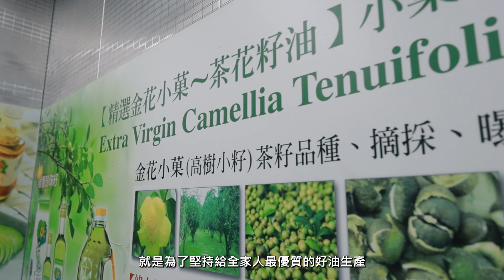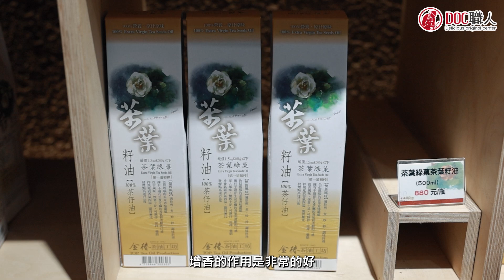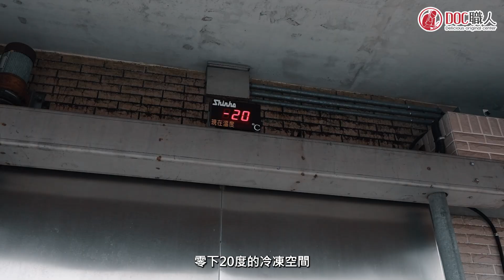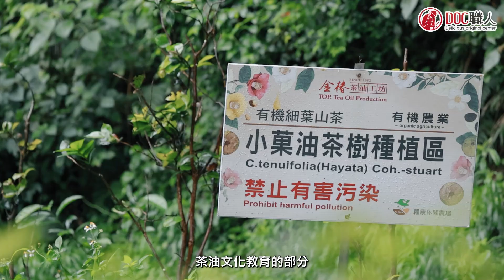【三灣】金椿茶油工坊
金椿茶油工坊傳承二代，友善種植油茶樹，將一年只有一收的茶籽，經過手工摘取、日曬、脫殼揀選、低溫初榨、過濾、自然沉澱、層層品管，才造就營養價值高，也能空腹生飲的優質茶油。
不只山茶花籽油，金椿茶油工坊還推出苦茶油、紫蘇籽油. ，甚至研發適合自家茶油的麵線，就是為了重視食材來源的消費者，提供最優質的茶油產品。
店家請找： 金椿茶油工坊
店家地址：苗栗縣三灣鄉永和村3鄰石馬店18-3號
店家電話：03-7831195